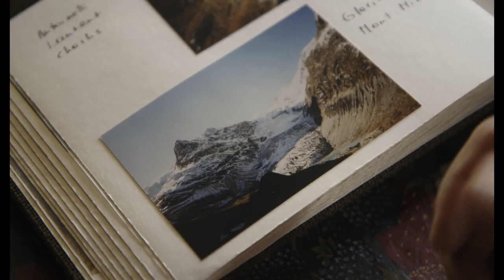CITOYEN NOBEL de Stéphane Goël - Bande annonce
DÈS LE 4 MARS AU CINÉMA
CITOYEN NOBEL
Un film de Stéphane Goël

Lorsqu’il reçoit le Prix Nobel de Chimie 2017, Jacques Dubochet voit sa vie bouleversée. Passant de l'ombre à la lumière, il est sollicité de toute part. Que faire de cette voix désormais écoutée de tous ? Comment trouver sa place et définir les luttes à mener ? Comment devenir un « Citoyen Nobel », avec pour objectif d’assumer sa responsabilité de chercheur et de membre de la communauté humaine ?